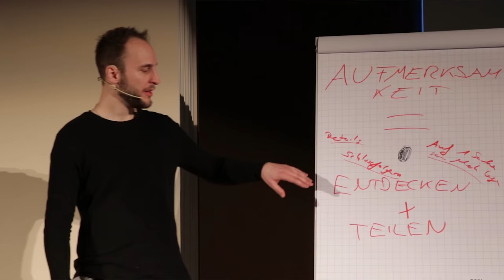JEDE Frau verliert irgendwann ihr Interesse - DAS ist der Grund!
Verführung ist keine Strategie, sondern eine Kunst, die du erlernen kannst. Dieses kostenlose Training ist dann für dich, wenn du schöne Erfahrungen sammeln und dabei tiefgründige Verbindungen aufbauen möchtest.

Im Videokurs lernst du, wie du:
✔ mit Frauen flirtest
✔ Anziehung aufbaust
✔ was du Frauen sagen sollst

... Obwohl du dich noch zurückhältst
... Und ohne ein Arsch zu sein

Warte nicht mehr. Nimm jetzt am kostenfreien Videokurs teil ➤

Wenn du direkt mit mir sprechen möchtest, komm ins kostenlose Beratungsgespräch ➤➤➤